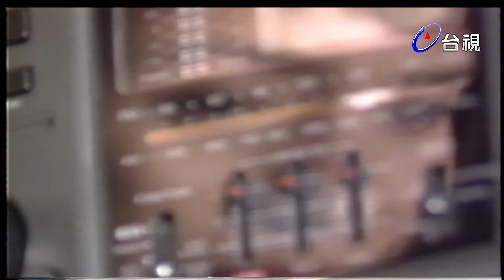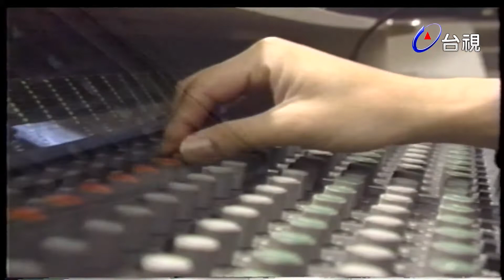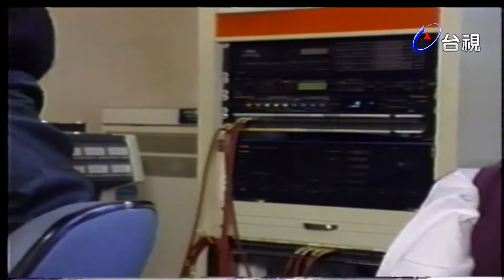人生海海 第 06 集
獄醫：恭喜你，今天是妳出獄的日子！方思蓮：我…可以不出獄嗎？是什麼樣的力量，讓出獄的欣喜變為恐懼，是怎樣的愛恨情仇，讓一個人可以退避到自我的空間裡，而不願意面對人群？是失望？是害怕？還是…一種解脫？十五年前的方思蓮，紅遍台灣及東南亞，但生活卻十分神祕，除了是媒體追逐的對象，更是尋常百姓樂於討論的話題。一個初生之犢，不知天高地厚的劉文清，卻憑著一股對音樂的執著與理想，以毛遂自薦的方式擔任思蓮的製作人，沒想到竟獲思蓮的青睞，跌破眾人的眼鏡，但更讓人跌破眼鏡的是文清居然愛上了神祕的思蓮…。文清因與思蓮接觸，才知思蓮竟有一個驚濤駭浪的背景，竟是一個令人目瞪口呆的故事！思蓮的丈夫藍克華，個性乖戾，一心只想完全佔有思蓮，對思蓮控制的方式卻讓思蓮不能忍受；而思蓮對克華這曾經愛過的男人，除了不斷的原諒他，不斷的容忍之外，她已經是無能為力，思蓮對這份婚姻只有認命。不認命的是文清，他要將思蓮從痛苦的深淵中解救出來訪；不認命的是陳麗婷麗婷對自己一直深深愛慕的文清，是不容有感情的變質，她要為自己的愛情而戰。於是乎，糾葛的愛情三角於焉展開…。思蓮受不了接二連三的事情，突然宣告失蹤。文清四處的發狂尋找，才知思蓮有個顯赫的家世。文清找到了思蓮，她在思蓮家的醫院裡；她…流產了。經過了這段糾葛，思蓮與克華協議分居，而思蓮也重新投入了工作，但思蓮變的冷漠了，就算文清用盡了心也進不了思蓮的內心，文清苦惱不已。一次，文清與唱片公司老闆發生嚴重爭執，思蓮為其說項，反而拉近了文清與思蓮的距離…。克華在外一事無成，只有他那認命的妹妹藍宏玲是他唯一的安慰，賣玉蘭花的宏玲巧遇文清的好友廖友明，兩人發展出一段感人的肺腑感情…。克華落魄的返回，思蓮再次原諒了他；文清忍受不了，卻在此時家裡提出了要文清與麗婷結婚，文清拒絕，又引起了不小的風波…而思蓮為了克華，也決定退出演藝界，文清苦勸無效，更是充滿了挫折感…。就在思蓮準備付出一大筆違約金之時，克華卻在外欠下了一大筆賭債，雙面夾攻之下，思蓮無措，而文清變賣了一切，甚至─賣血。但如何解決思蓮的困境？…思蓮的家人出面，唱片公司的老板出面事情終於解決，思蓮回到了唱片公司繼續她的專輯。文清卻不見了…思蓮的擔心引起了克華的妒意，衝突日增，思蓮為求安寧出資給克華創業；而麗婷也找到了文清，文清終回到工作崗位上。克華母殺了克華的繼父江雄…原來，宏玲與友明的感情日增，看在繼父江雄眼裡，而江雄竟勾結人口販子欲將宏玲賣掉，為宏玲母所悉，故悲劇於焉產生，而克華母也因而入獄。思蓮為幫助夫家力勸克華創業，但克華從業不當，引起軒然大波甚至上了報，克華收拾不了，不告而別；思蓮並未傷心，反倒心理上輕鬆了許多。專輯的工作十分順利…文清的創作也日增…克華回來了，是帶著罹患骨癌的宏玲，思蓮說什麼也要助之；就這樣，宏玲住進了思蓮家的醫院…。宏玲終究去世，而克華卻載著棺材在醫院門口向思蓮家人索取鉅額賠償金，思蓮憤而找克華理論，卻遭克華軟禁及凌辱，思蓮不能忍受，自殺了。獲救後的思蓮仍必須面對報紙與輿論的大幅報導，克華也利用那筆賠償金搖身而為大亨人物，誓言奪回思蓮；文清家人欲阻止文清再和思蓮在一起，諸多的外在壓力纏繞糾葛，此時，文清與思蓮竟雙雙宣告失蹤。拋開了一切，文清在思蓮力幫助下，完成了整張專輯所有的歌曲…原本，他們以為這會是永遠的快樂時光…消息傳來，文清的父親意外車禍死亡…這些巨變，文清憔悴了，但也長大了；文清與思蓮默默地完成了整張專輯的著作，完成後，思蓮也離開了，離開了文清，也離開了唱片界。文清並未刻意的尋找思蓮，畢竟，經歷了這場風風雨雨，兩人都體會了許多，也長大了許多…思蓮的專輯上市，引起了轟動…文清也決定和麗婷結婚了…克華竟死了…思蓮成了警方追緝的對象…沒有人找得到思蓮，文清急的如熱鍋上的螞蟻，婚事也因而擱下來。遠方，思蓮含淚望著文清，她這次是真的放心了，在刑警的陪同下，思蓮戴上手銬默然離去…十五年了，十五年前的小酒館相敘盟約，卻在十五年後實現了；滄海桑田，人事已非…命運，你能告訴我思蓮哀怨的故事嗎？